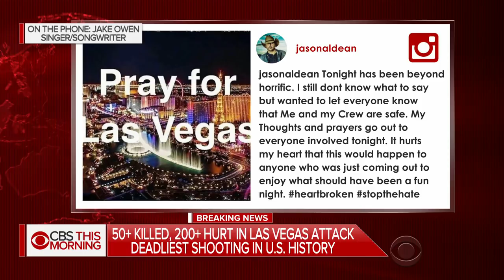Las Vegas shooting: Singer Jake Owen describes "fear in everyone's eyes"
Singer-songwriter Jake Owen had finished performing at the Route 91 Harvest country music festival when the mass shooting began. Owen joins "CBS This Morning" by phone to describe the scene.